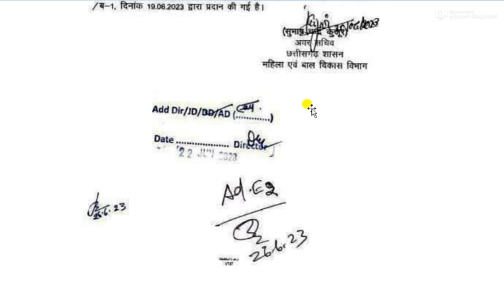छत्तीसगढ़ महिला पर्यवेक्षक परीक्षा 2023 ।CG Mahila Supervisor Pariksha 2023। नोटिफिकेशन जारी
छत्तीसगढ़ महिला पर्यवेक्षक परीक्षा 2023 ।Chhattisgarh Mahila Supervisor Pariksha 2023। नोटिफिकेशन जारी